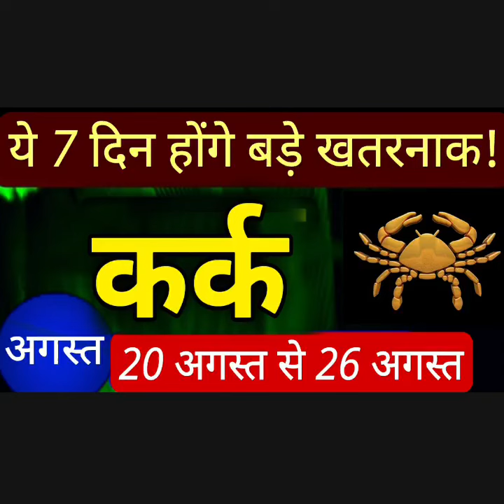Kark Rashi - कर्क राशि शनि की दृष्टि शुक्र पर, सूर्य बुध से बुधादित्य योग cancer असली खेल शुरु...!